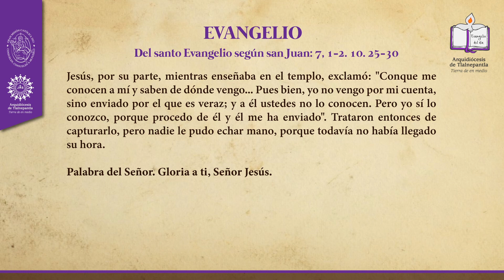Evangelio del día viernes 1 de abril de 2022